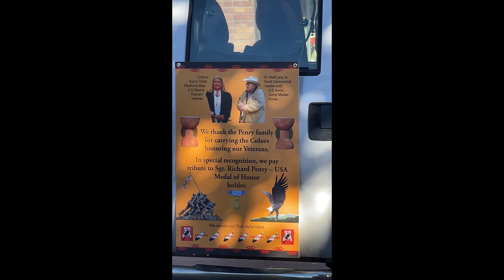Petaluma Veterans’ Day Parade 2023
A selection of video clips from the entire parade, stitched together.